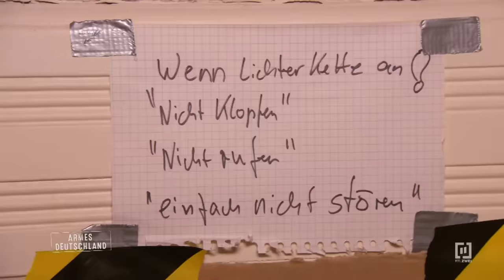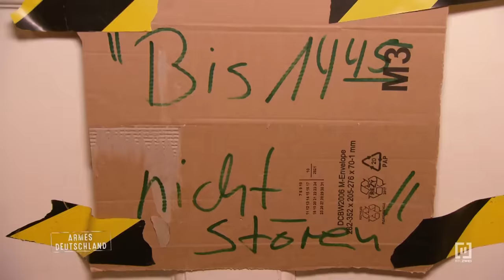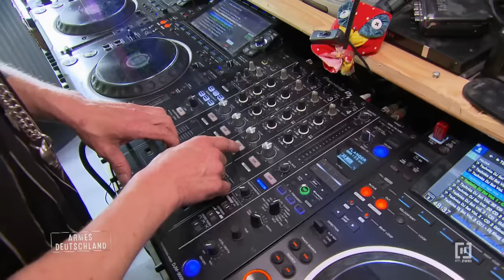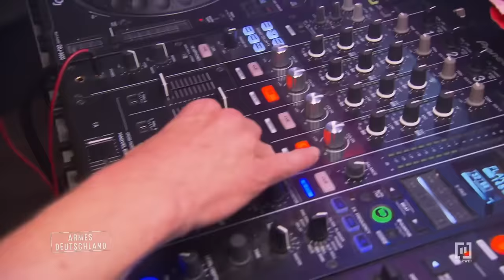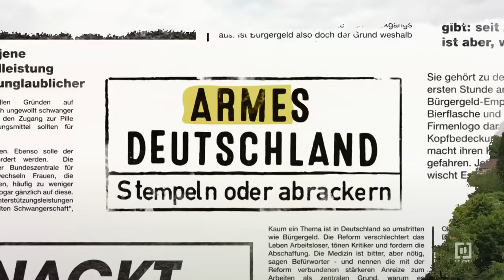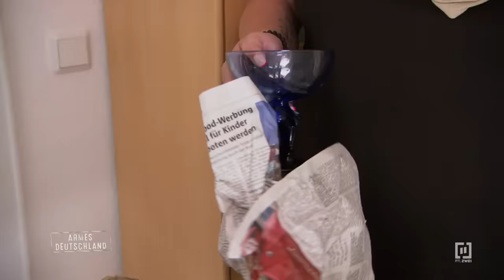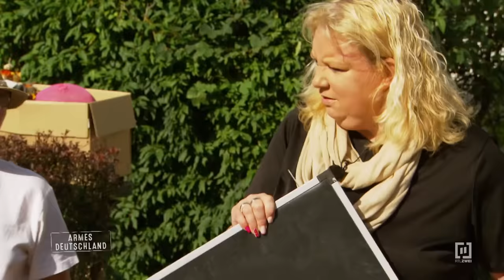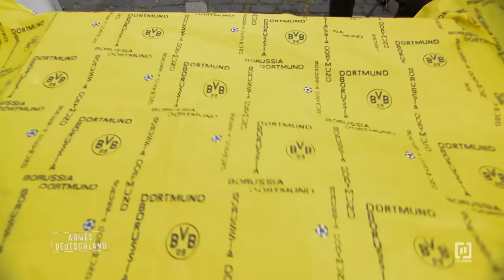Hobby-DJ anstatt arbeiten zu gehen! | Armes Deutschland | RTLZWEI Dokus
Rainer und Desmo leben mit ihrem Sohn in einer 3-Zimmer-Wohnung, die vom Amt bezahlt wird. Desmo kümmert sich meistens um den Haushalt, damit Rainer sich seinem Lebenstraum widmen kann - einer Karriere als DJ. Bianca lebt mit ihren Kindern in Dortmund. Um ihre Haushaltskasse aufzubessern, gehen sie auf einen Flohmarkt, denn das Geld ist immer knapp..